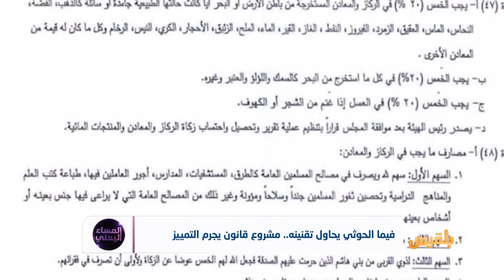فيما الحوثي يحاول تقنينه.. مشروع قانون يجرم التمييز | تقرير: أسامة عادل